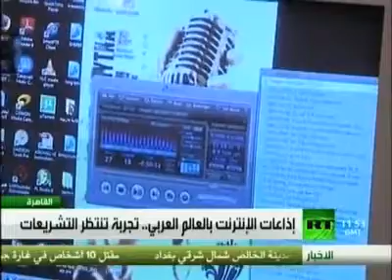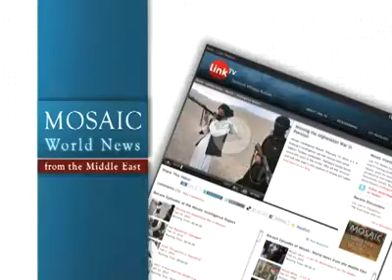Mosaic News - 6/9/10: World News From The Middle East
"Obama's efforts on Iran sanctions fall short of expectations," Al Jazeera TV, Qatar
"Iraqi parliament ordered to convene," Dubai TV, UAE
"The Land of the Two Rivers faces water shortages," Al Rafedin, Iraq
"Obama, Abbas meeting to tackle peace process, Gaza crisis," BBC- Arabic
"Israel condemned at Turkey Summit," Al Arabiya TV, UAE
"Taliban shoots down NATO helicopter in Afghanistan," Press TV, Iran
"Israel mourns passing of Rabbi Eliyahu," IBA TV, Israel
"Lack of censorship draws young Arabs to online radio," Russia Today, Russia